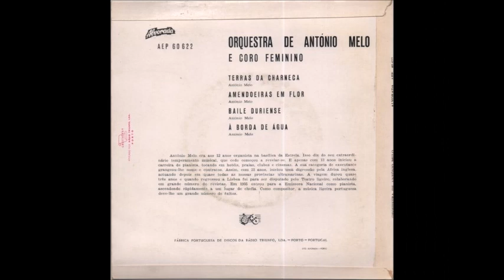A BORDA DE ÁGUA (FANDANGO), PELA ORQUESTRA ANTÓNIO MELO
A BORDA DE ÁGUA, PELA ORQUESTRA DE ANTÓNIO MELO
GRAVADO EM 1961, ESTE TEMA RETRATA DE CERTA FORMA "FANDANGO", DA AUTORIA DE JOÃO NOBRE, QUE GRAVOU EM 1943, EM QUE OS ACORDES DE ACORDEÃO, FORAM FEITOS PELA EUGÉNIA LIMA.
SOBRE O ANTÓNIO MELO, FOI UM MAESTRO MUITO TALENTOSO, QUE ESCREVEU TEMAS PARA FILMES, ENTRE ELES "JOÃO RATÃO". MUITO FOI DITO SOBRE ELE, NO VÍDEO ANTERIOR, COM O NOME DE "AMÊNDOEIRAS EM FLOR. ESPERO QUE GOSTEM
OS MEUS AGRADECIMENTOS AO MIGUEL CATARINO, QUE ME ENVIOU O ÁUDIO E IMAGENS DO DISCO E OUTRAS INFORMAÇÕES. A seguir é o link de Fandango com Eugénia lima